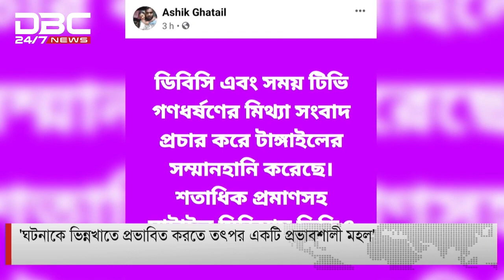টাঙ্গাইলে ধ.র্ষণ; তিনদিনে গ্রেপ্তার হয়নি কেউ